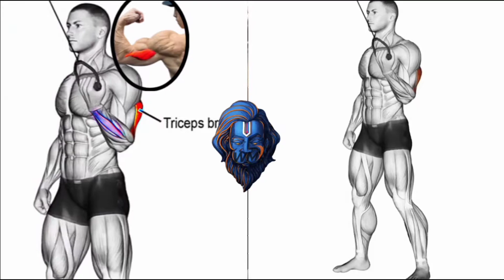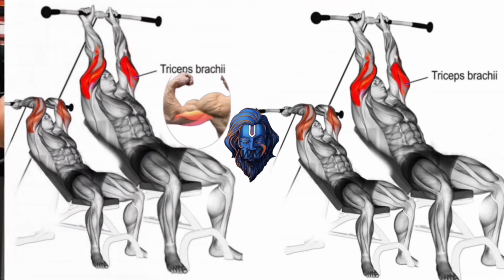6 Best Tricep Exercise for Bigger Tricep (cutting)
6 Best Tricep Exercise for Bigger Tricep (cutting)
Vedio👇 Time
0:00 video model
0:07 starting cable rope overhead extension
0:40 tricep pushdown
1:10 rope pushdown
1:38 single arm cable extension
2:06 cable incline tricep extension
2:36 tricep extension
If any owners has an issue with any of the uploads please get in contact  and it will be deleted immediately. Thank you for your coopertation
⚡ Edit by workout master
© Copyright by workout master ☞ Do not Rehe